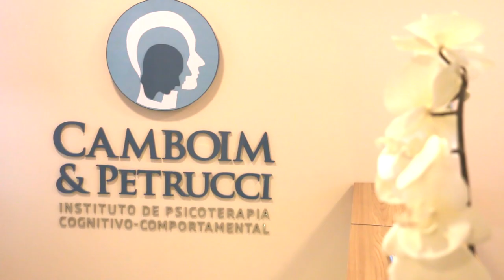MINHA CARREIRA Psicóloga Clínica - Roberta Camboim